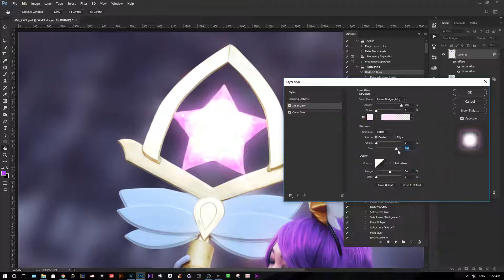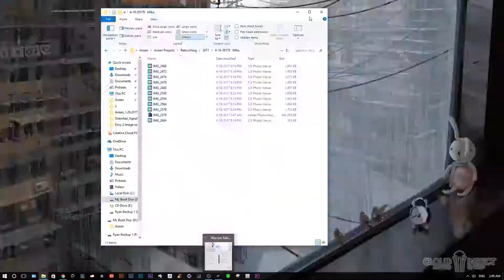Cosplay Photography - Speed Edit - Star Guardian Janna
Speed Edit of Miku Jia's Star Guardian Janna.
Original photo taken on phone by Ann Kuan.